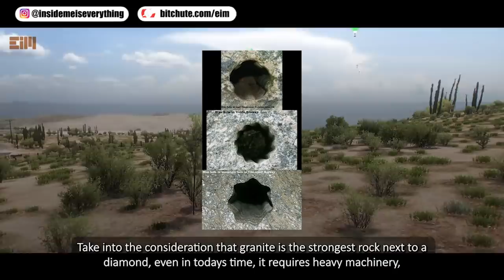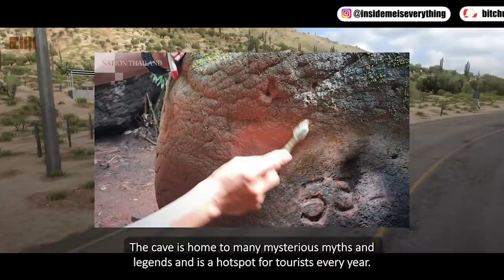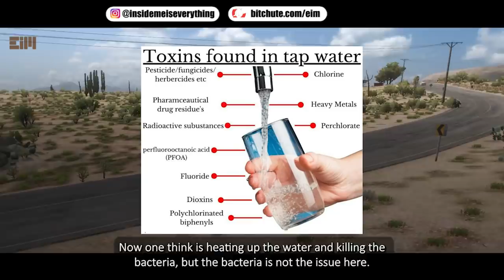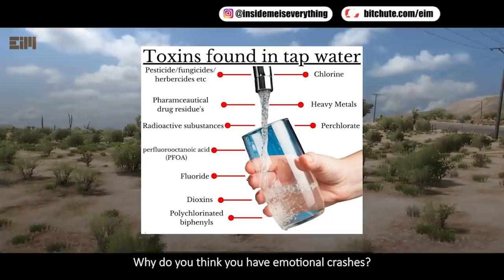THEY’VE BEEN HIDING THIS FROM YOU FOR CENTURIES